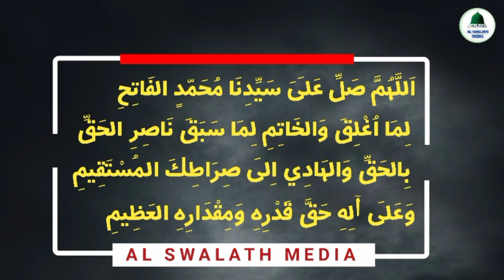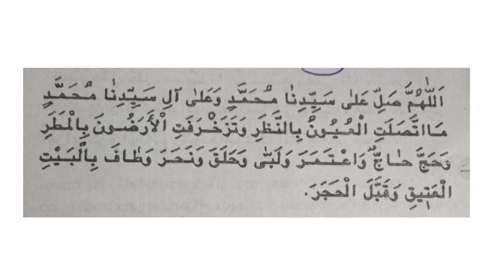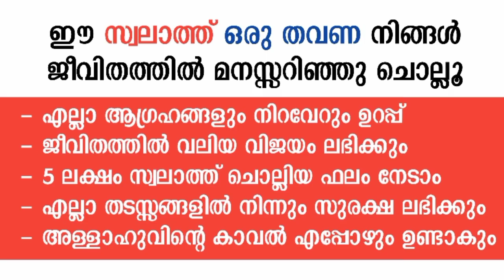റബീഉൽ അവ്വൽ💥ഈ സ്വലാത്ത് ഒരു തവണയെങ്കിലും മറക്കല്ലേ | swalath speech | swalathul munjiyath